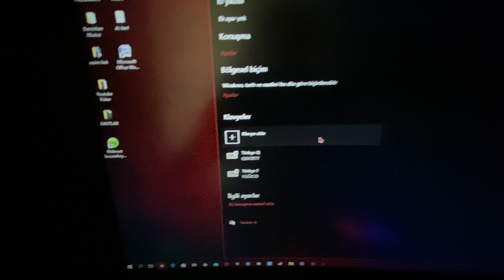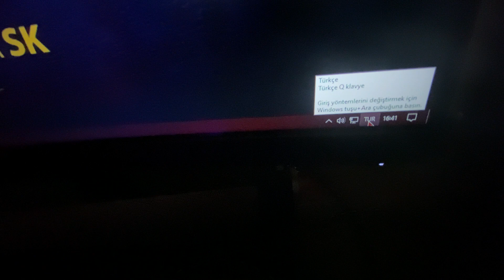WİNDOWS 10' DA KLAVYE DİLİ DEĞİŞTİRME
Slm Arkadaslar Wındows 10  da klavye ekleme nasıl yapılır kısaca anlattım